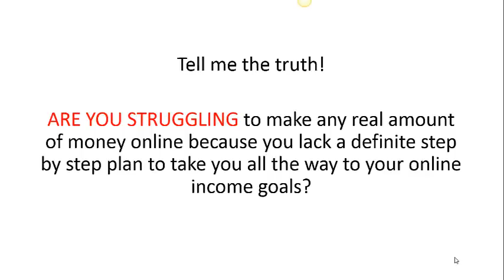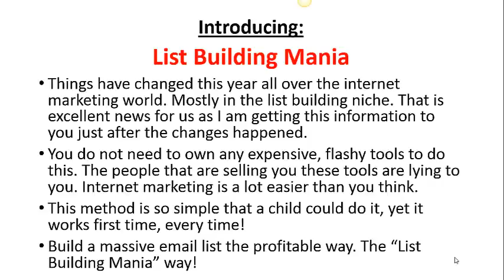List Building Mania RevieW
THE LIST BUILDING MANIA VIDEO COURSE AVAILABLE FOR THOSE OF YOU WHO TAKE ACTION AND GET THE HELP YOU NEED.

List Building Mania
List Building Mania Reviews
Get List Building Mania

Recommended Products,